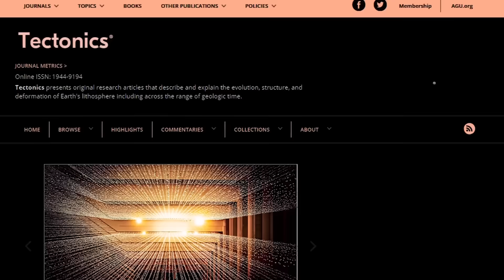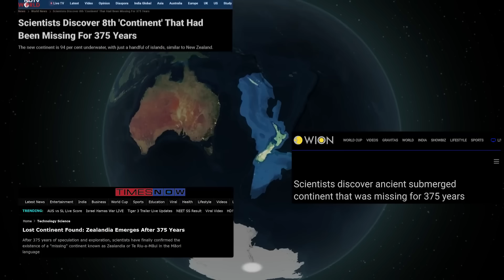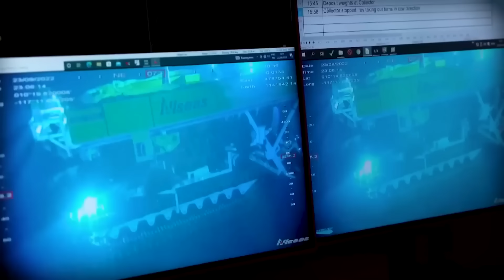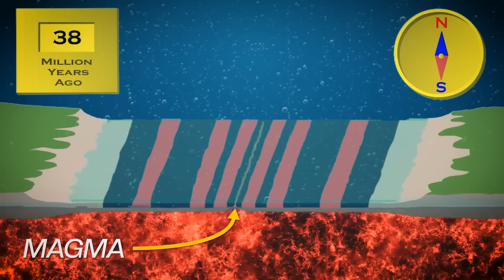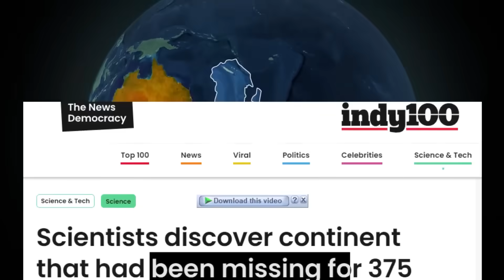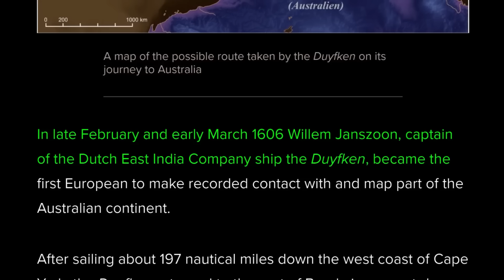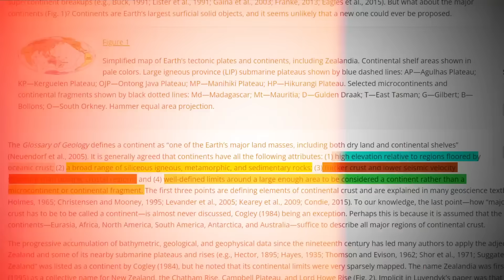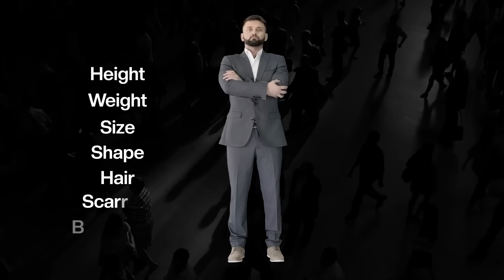BIG BREAKING! New CONTINENT Discovered in Pacific Ocean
#8 th continent